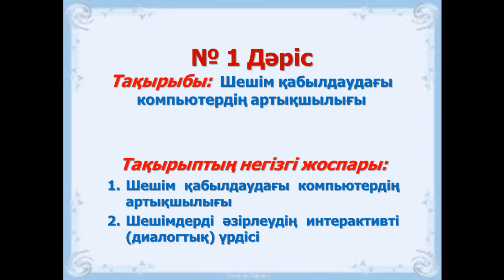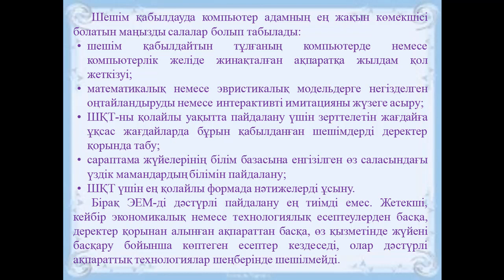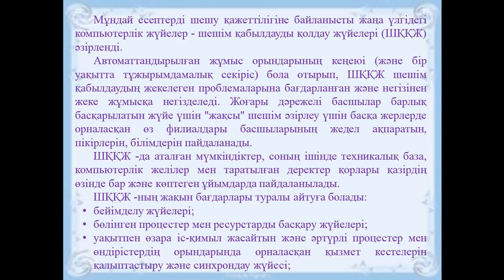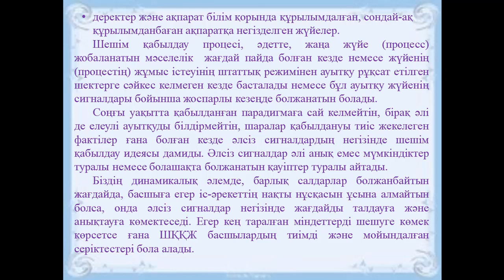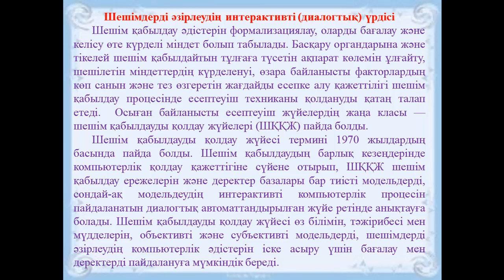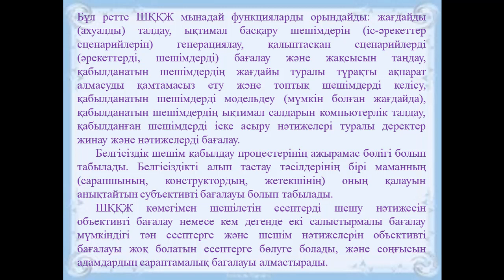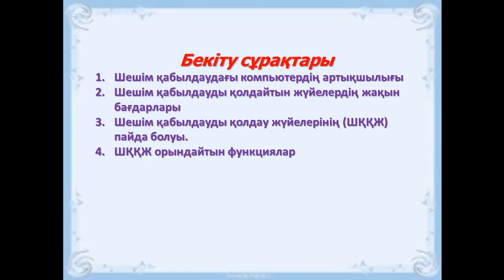Ермагамбетов Т.К. Шешім қабылдауды қолдайтын комп жүйелер 1 дәріс Шешім қабыл комп артықшылығы